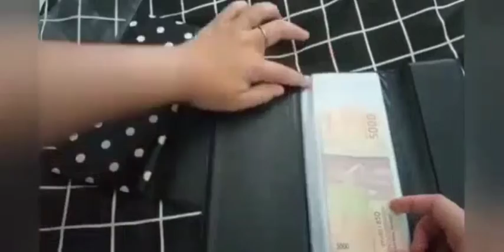BARANG UNIK,DOMPET DISIPLIN,LINK PRODUK DIKOLOM KOMENTAR